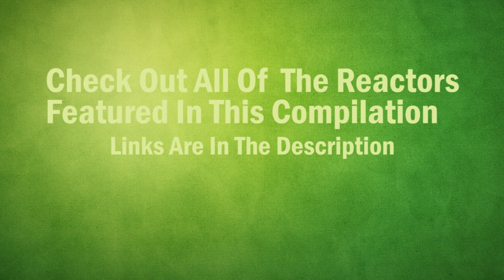Tomb Raider Official Trailer #1 REACTION MASHUP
Reactors featured on Tomb Raider Official Trailer #1